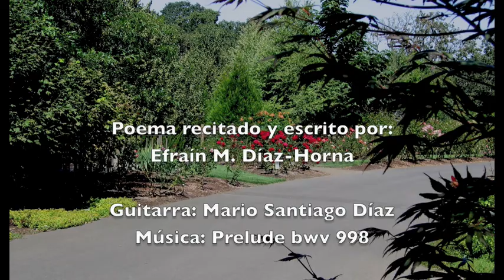Tus ojos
Poema escrito y recitado por Efraín M. Díaz-Horna.Poemario: Aire, agua y cenizas...Mario Santiago Díaz acompaña con la guitarra.